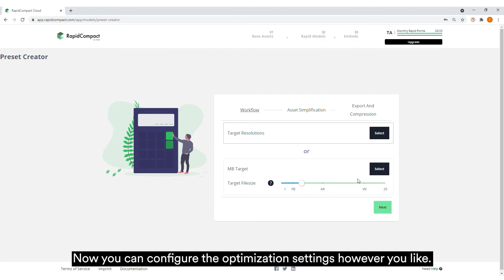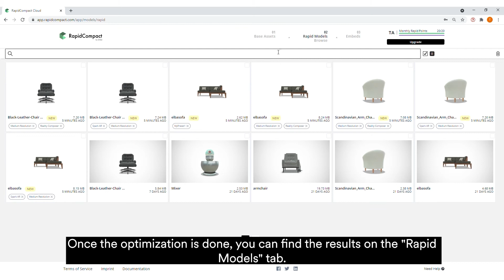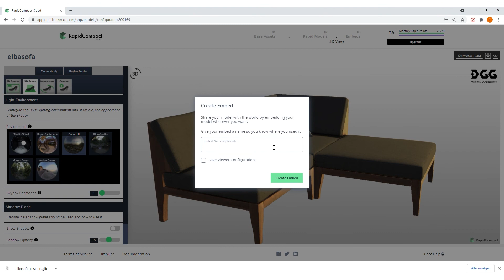RapidCompact User Interface Update May 2021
This video shows how to optimize your 3D assets in RapidCompact with the UI update from May 2021.

If you want to know more about how to use presets, read our latest blog post